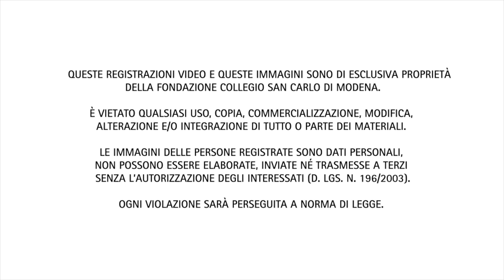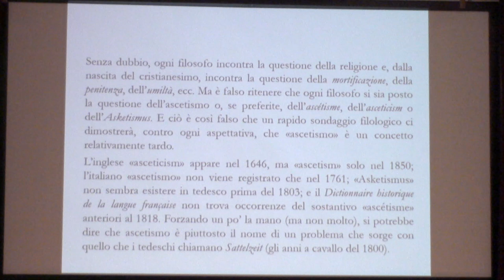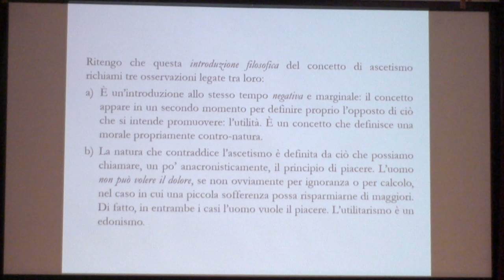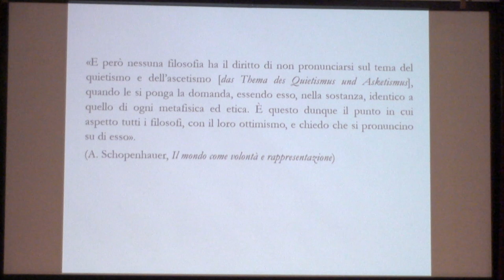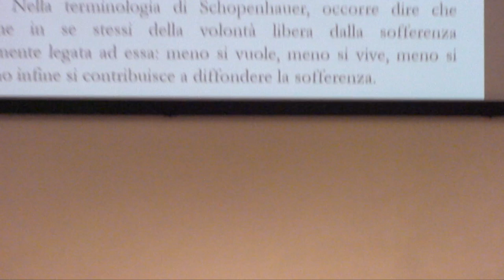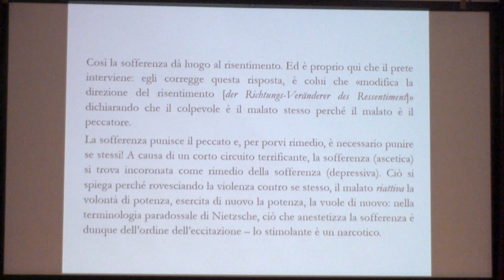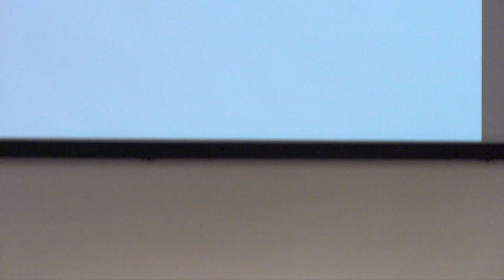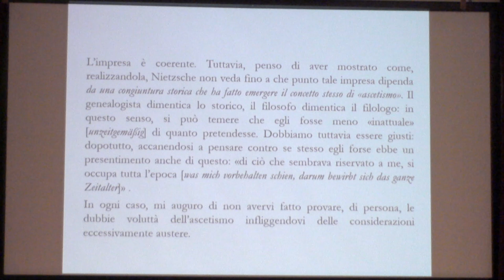Nietzsche e la concezione dell’ascetismo. Genealogia versus storia - Bertrand Binoche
Le conferenze dell'anno accademico 2018/2019 della Scuola di Alti Studi sono a cura di docenti dell'Universität Zürich, dell'Université Paris 1 Panthéon-Sorbonne e dell'École Pratique des Hautes Études di Parigi, e delle università di Bari e del Piemonte Orientale.

La seconda lezione pubblica, dal titolo "Nietzsche e la concezione dell’ascetismo. Genealogia versus storia", è stata tenuta martedì 14 maggio 2019 da Bertrand Binoche, professeur d'Histoire de la philisophie moderne presso l'Université Paris 1 Panthéon-Sorbonne.